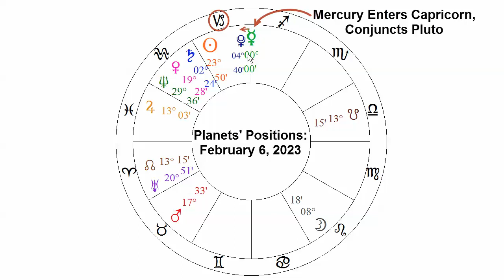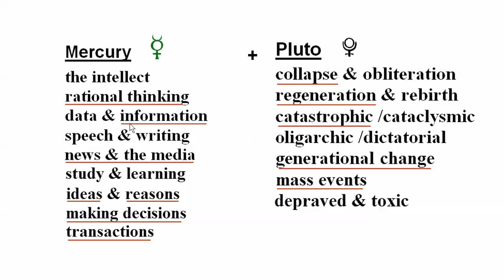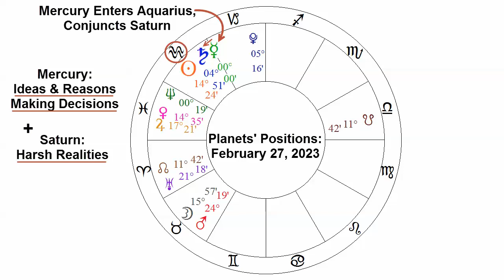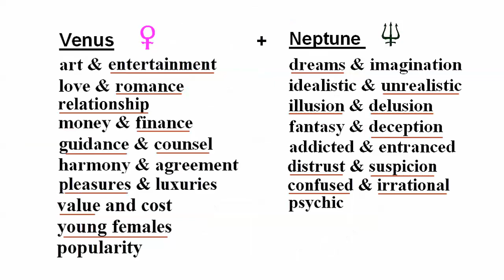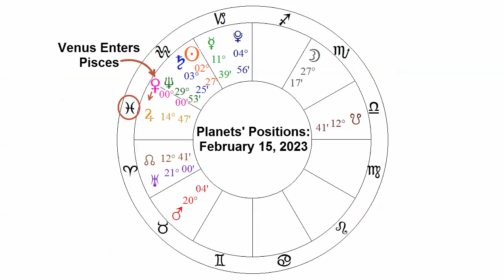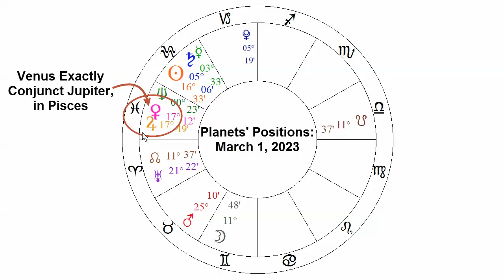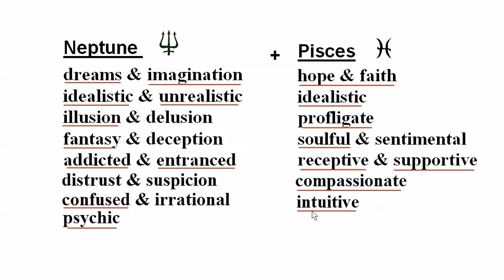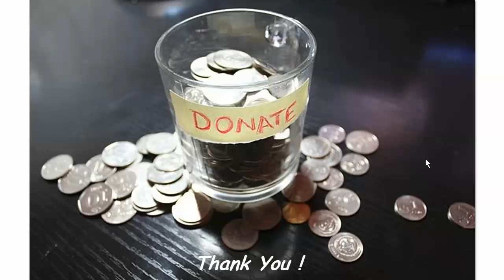Astrology Patterns & Predictions for February 2023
Mercury enters sidereal Capricorn in the first week of the month and immediately becomes conjunct Pluto. Venus will be conjunct Neptune on Valentine's Day. Venus enters Pisces at mid-month and joins with Jupiter. Neptune changes signs this month, entering sidereal Pisces.